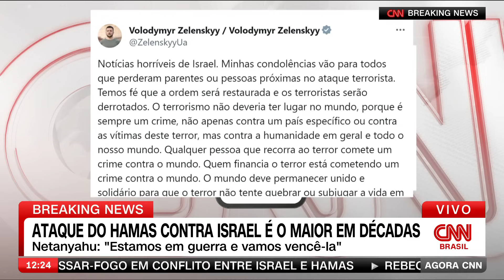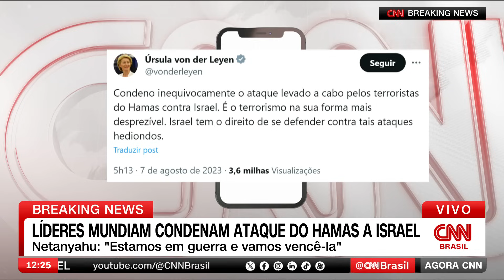Ataque do Hamas a Israel: Putin, Macron e Zelensky e outros líderes condenam ofensiva | AGORA CNN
Os presidentes de Rússia, Vladmir Putin, França, Emmanuel Macron, Ucrânia, Volodymyr Zelensky, foram alguns a se manifestarem.